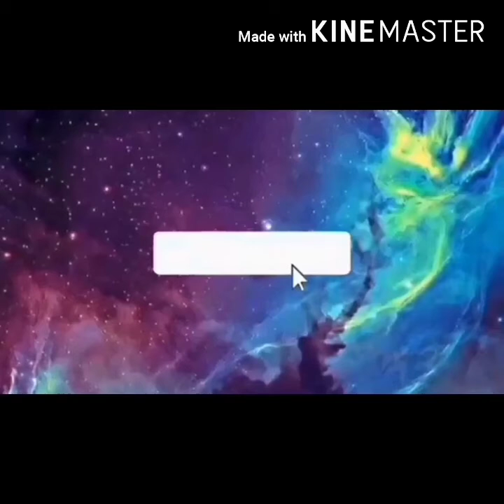May Pabalik boarding house c mayor. 😄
😂Laugh trip sa mga ka boardmates.